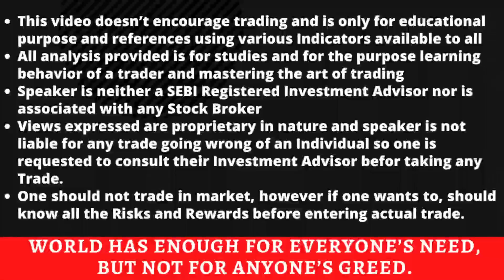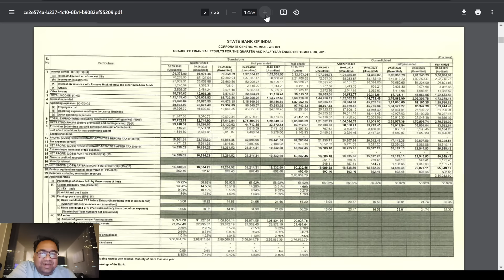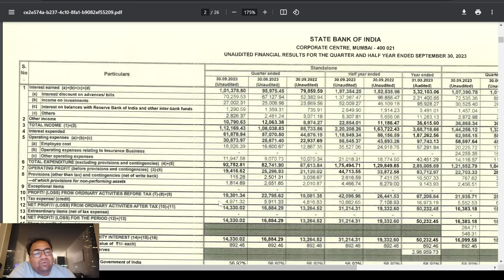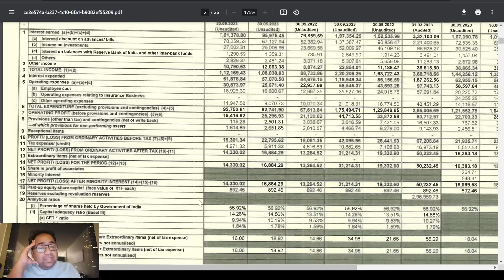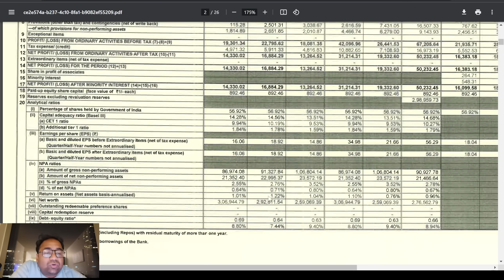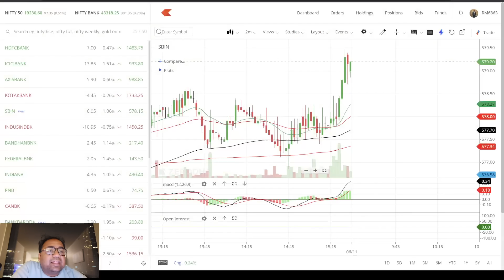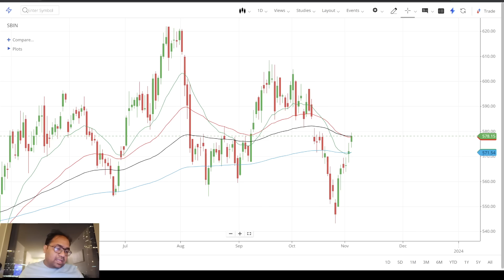How were SBI Q2 2024 results? Impact on Nifty and Banknifty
SBI bank results,